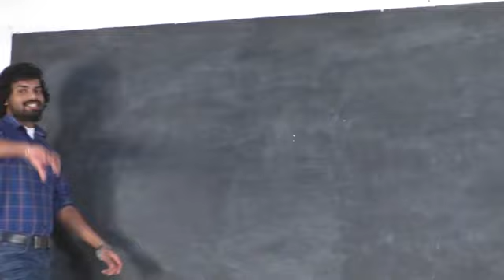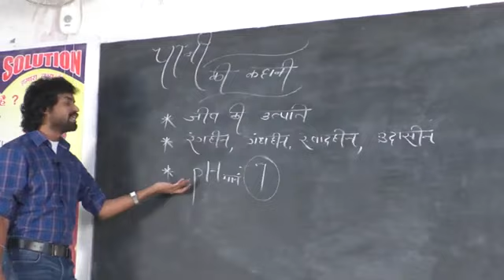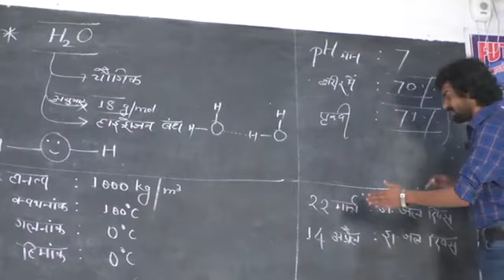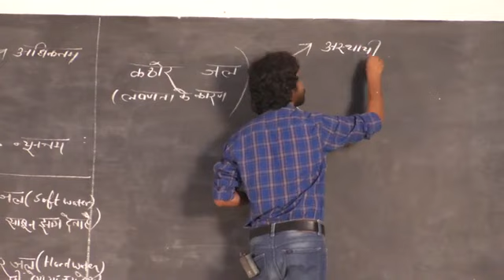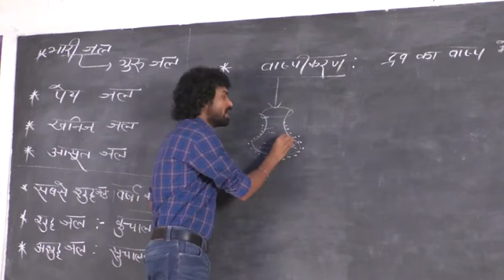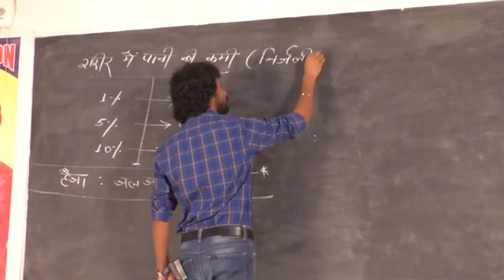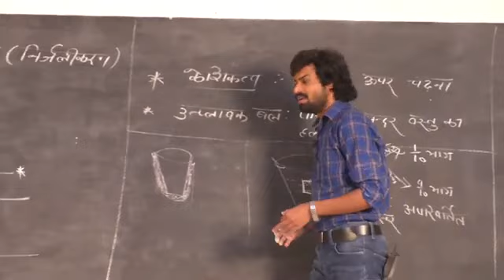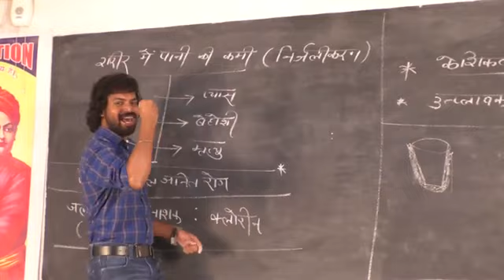raj_rajesh_raj # पानी की कहानीstudy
raj rajesh raj#easytrick gk raj_rajesh_raj tricky # सबसे आसान जीके जीएस याद करने का तरीकाvedioupload for student#study